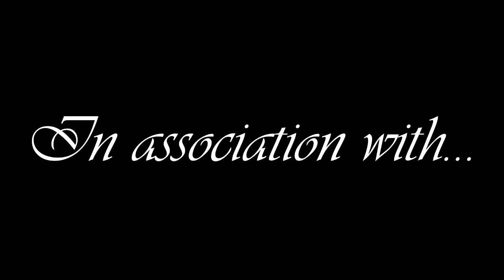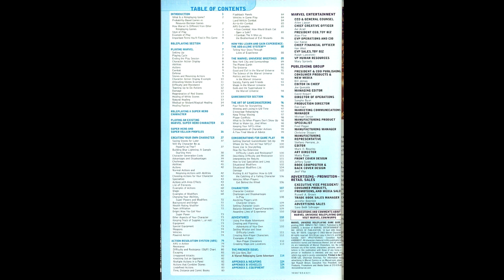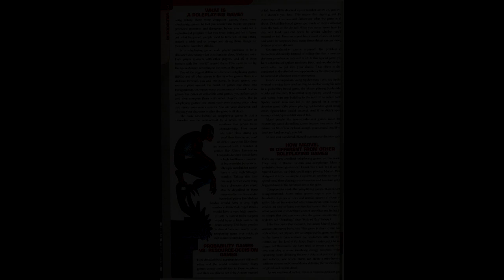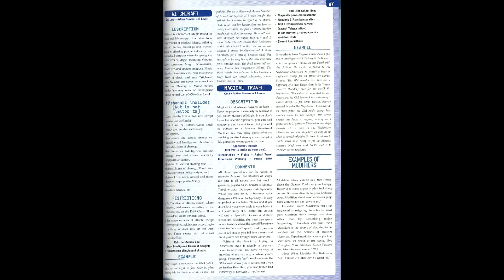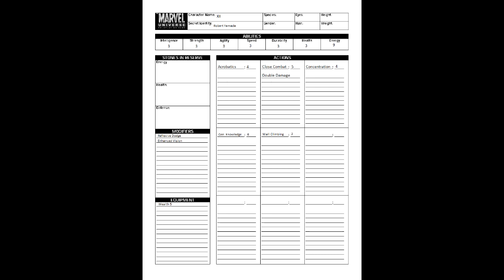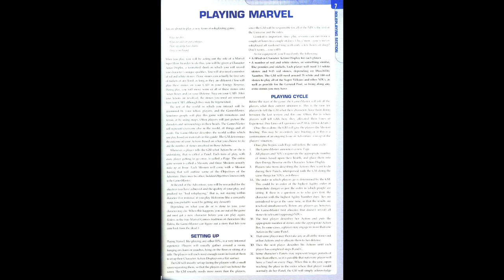Gaming Monk Review #28: Marvel Universe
Gaming Monk Review returns with the red-headed stepchild of marvel RPGs. After coming off an excellent card-based run in the TSR era, Marvel thought "hey, we can do this without any dice!", Because it was the 2000s and they hadn't washed off the 90s stench.